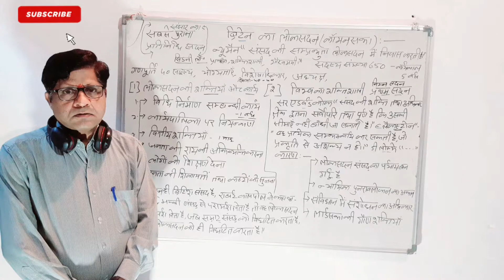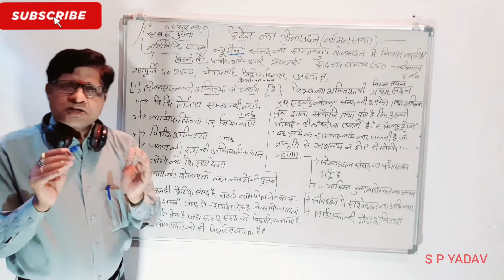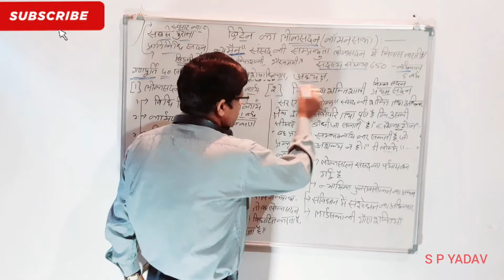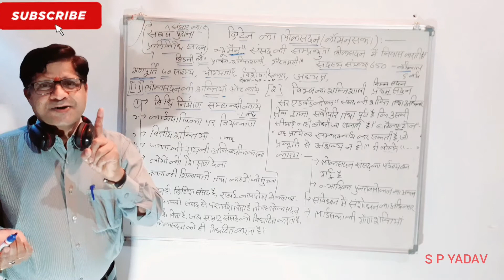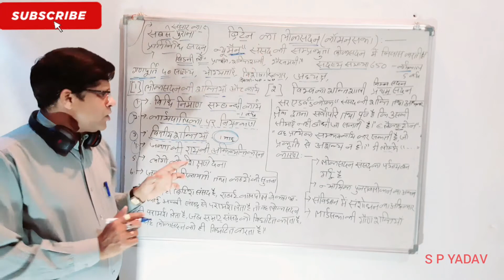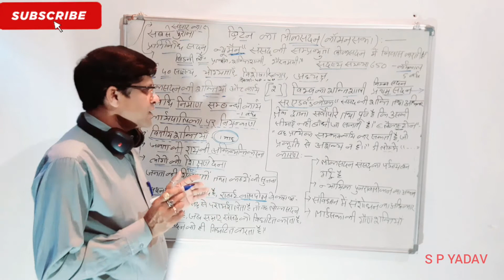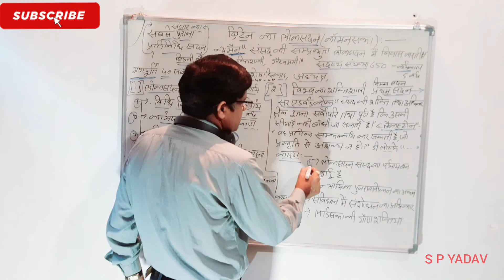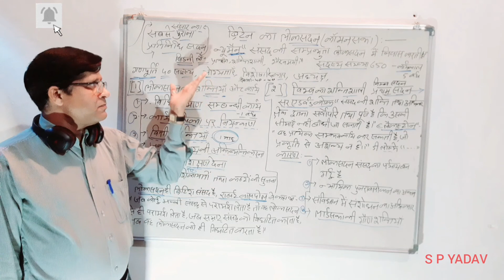ब्रिटिश संविधान : ब्रिटिश संसद का प्रथम सदन ( लोकसदन )